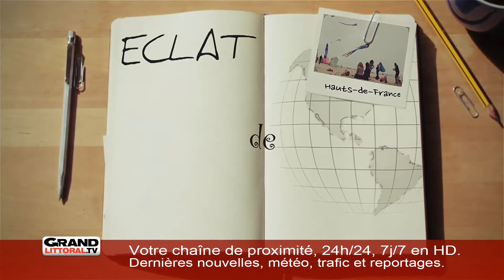Eclat de Lire: Des souris et des hommes, John Steinbeck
"Eclat de Lire" s'intéresse aujourd'hui à "Des souris et des hommes" de John Steinbeck.